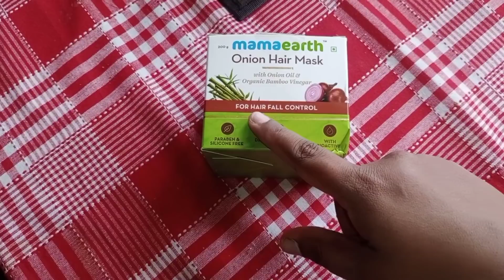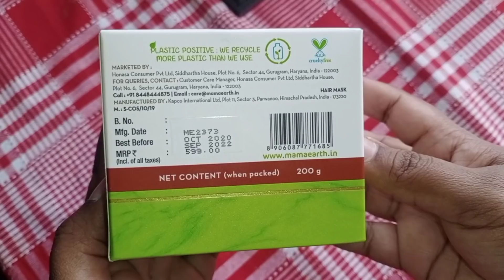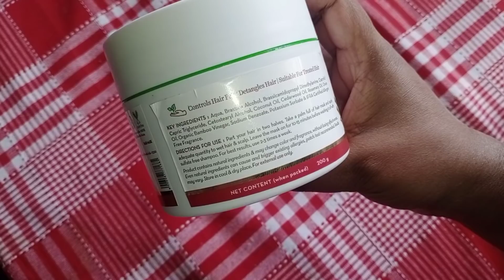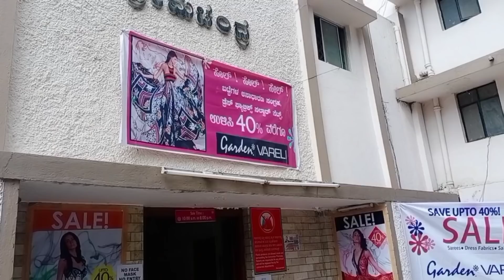ಈ ಸೀರೆಗಳ ಸೇಲ್ ಬಂದಿದೆ ನೋಡಿ l ಮೆಂತ್ಯೆ ಅವರೆಕಾಳು ಬಾತ್ l Mamaearth Onion Hair Mask l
Onion Hair Mask
Mamaearth's Onion Hair Mask works on the roots to strengthen your hair, reduce hair fall, and promote overall hair & scalp health. Onion Oil replenishes the scalp, restoring nutrients lost due to exposure to pollution, harsh weather & harmful chemicals used in hair care products. It cools the scalp, reducing itch & irritation. Made from all natural ingredients, Mamaearth's Onion Hair Mask is free of harmful chemicals like Parabens, Mineral Oil, Silicones, etc.